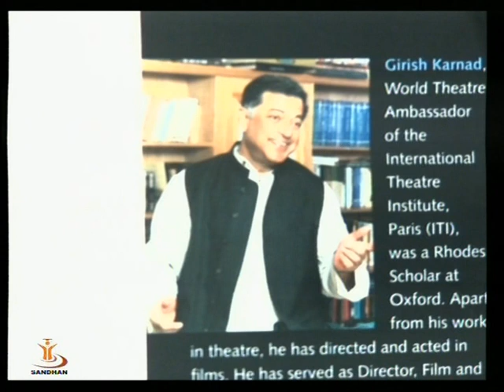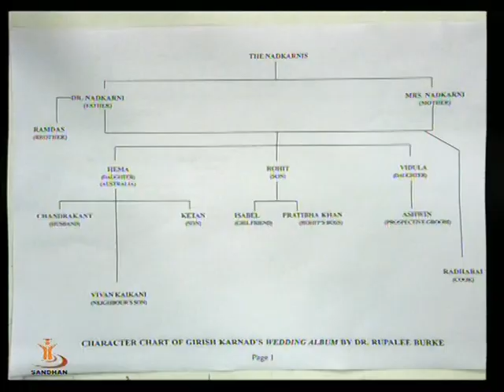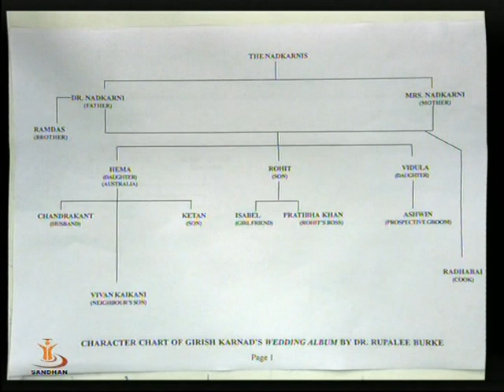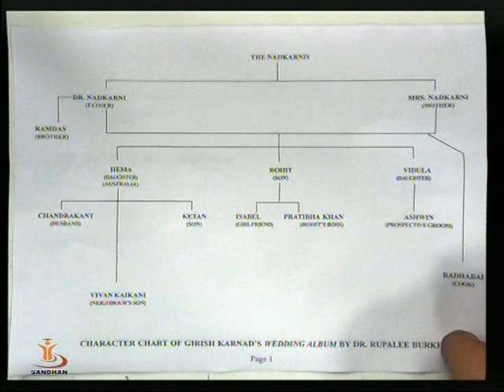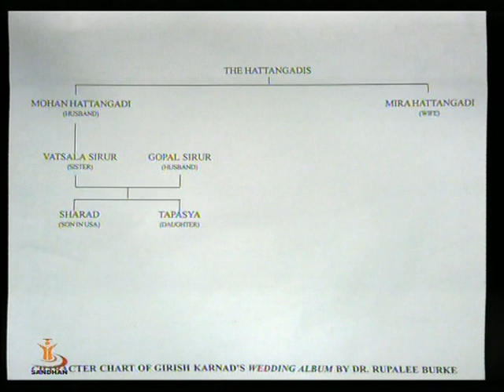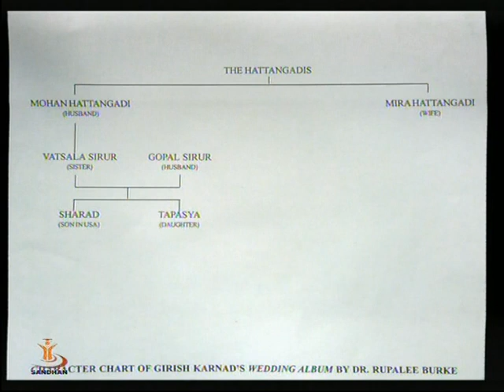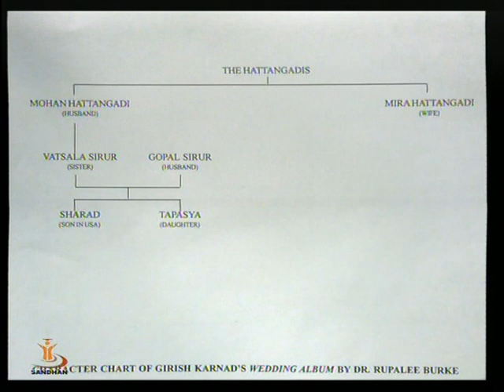GIRISH KARNAD AS PLAY WEDDING ALBUM AS A SOCIO-ECONOMICS PLAY 1